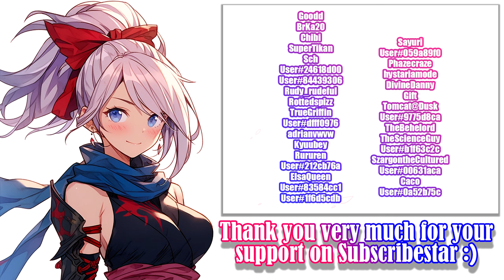Revenge of Yagiri [0.28] - Gameplay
Revenge of Yagiri - Gameplay, gallery and animations of new version :)

━Developer:  beebee工房

00:00 - «Disclaimer»
00:05 - «Area 1»
03:05 - «Area 2»
06:07 - «Area 3»
08:42 - «Safe Area»
08:52 - «Boss»
11:20 - «New Subscribers :)»
11:30 - «Active Subscribers :3»
11:40 - «End»

Video recording program:OBS\Open Broadcaster Software